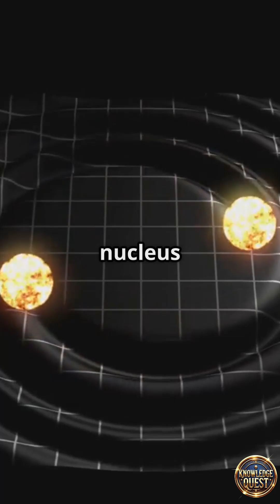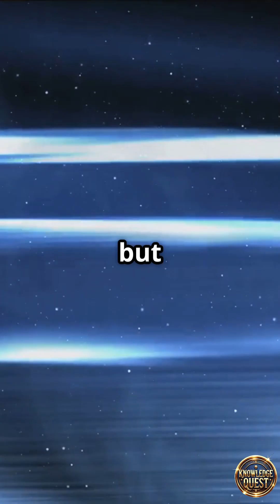Can We Detect Gravitational Waves on Earth ?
Can we detect ripples in space-time from Earth? Explore how gravitational waves are reshaping our view of the universe!